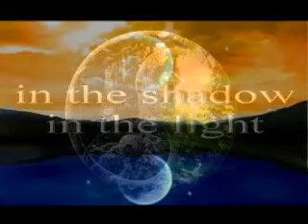ENIGMA - In the Shadow, in the Light (ft. Andru Donalds)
Enigma - In the Shadow, in the Light